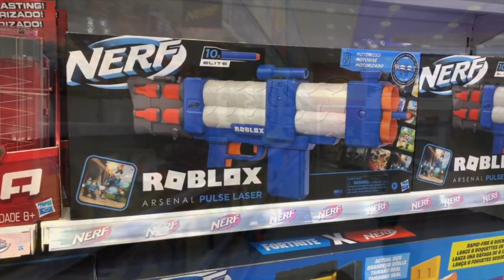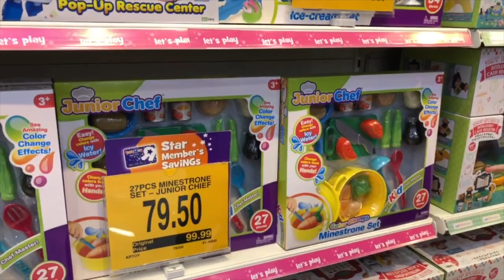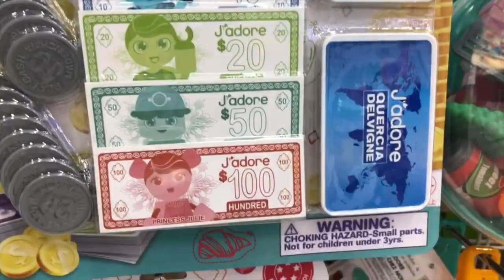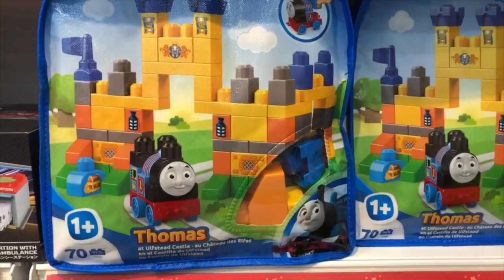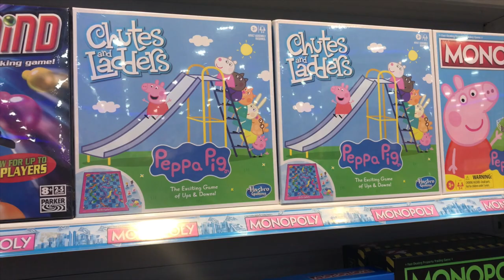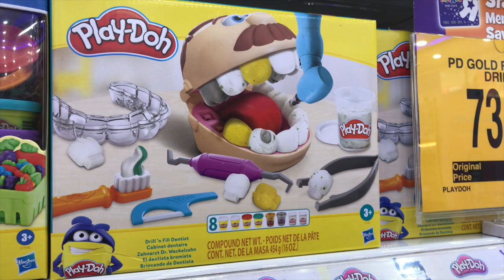Toy Hunt With Mika and Qaela l TOYS R US Aeon Mall Kuching (Malaysia) - PART 1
Mika and Qaela hunting their toys at Toys R Us Aeon Mall Kuching. Let's watch what they have chosen!